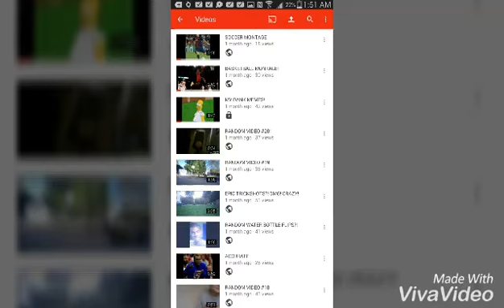SORRY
Didn't make a video in November due to personal stuff but should be making a lots of bids now (: